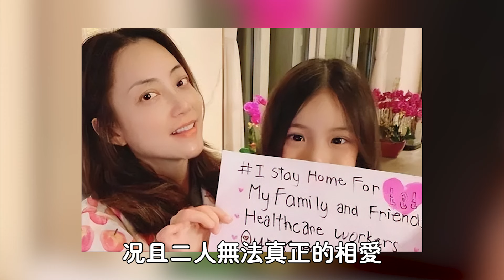謝賢獨子放狠話：養她一輩子！ 私生女傳聞終於瞞不住，難怪張柏芝要離婚,王菲寧死不嫁謝家